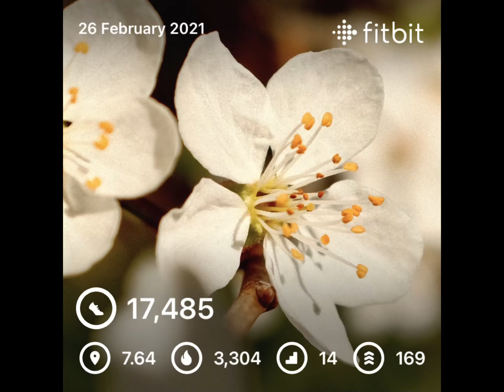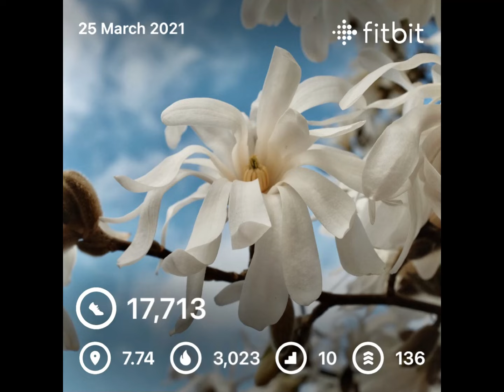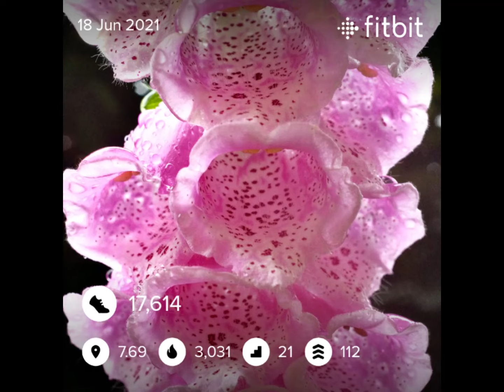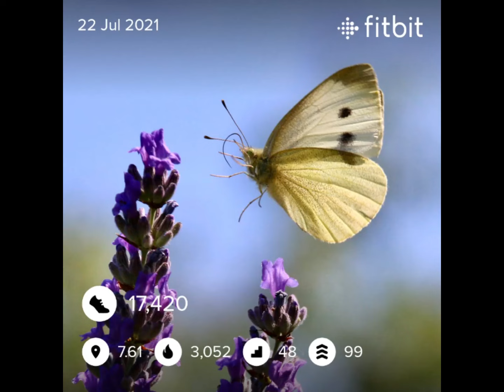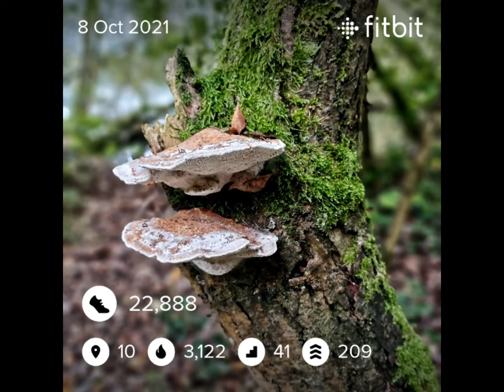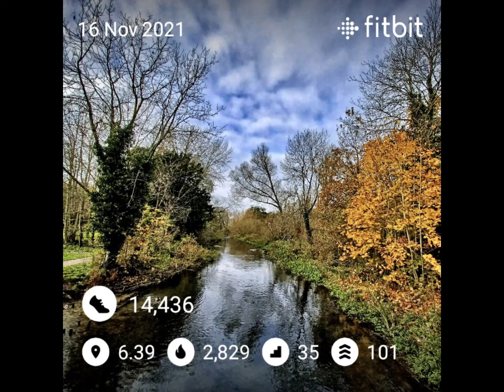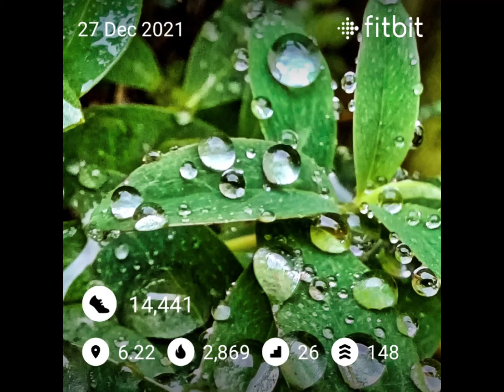My 2021 Photo a Day Compilation